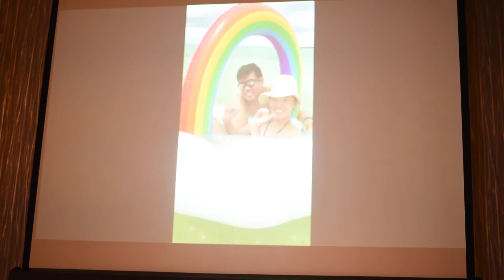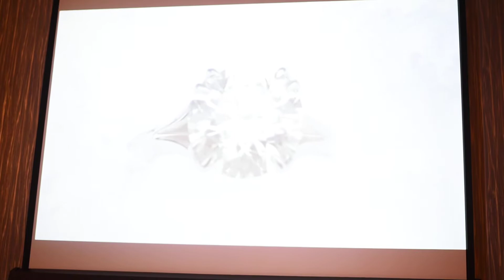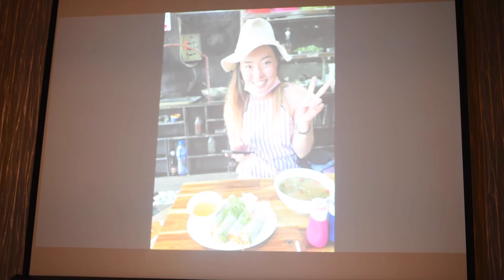November 16, 2019 (Part 2)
Norman and Celeste